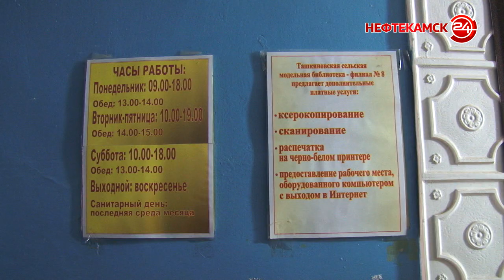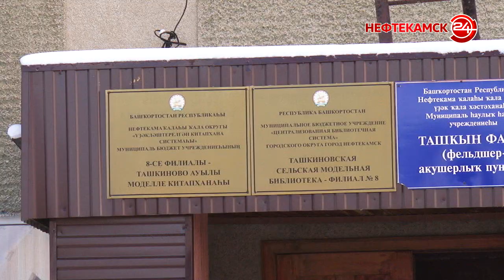По замкнутому кругу?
Не первый год посетители и работники  библиотеки, фельдшерского пункта и почтового отделения в Ташкиново сталкиваются с одной и той же проблемой –  несвоевременной подачей тепла. Причем отопление не включается, только в одном  этом здании.